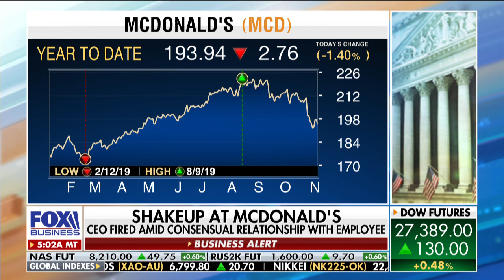McDonald’s CEO departs after demonstrating ‘poor judgement’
FOX Business’ Grady Trimble reports from McDonald’s headquarters on the departure of the company’s CEO Steve Easterbrook and the challenges his replacement will face.